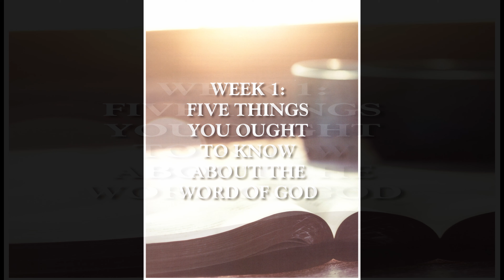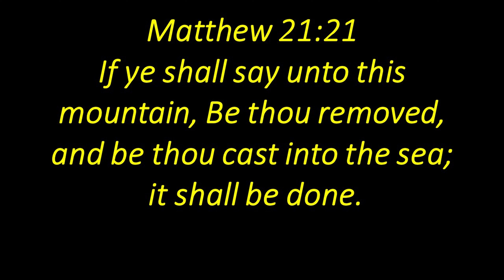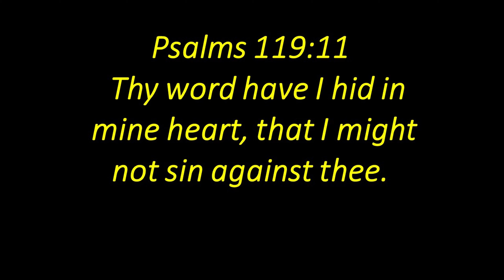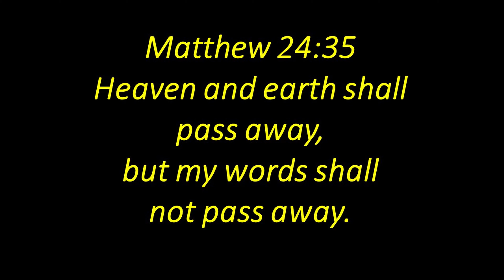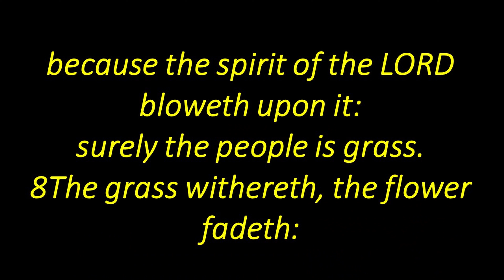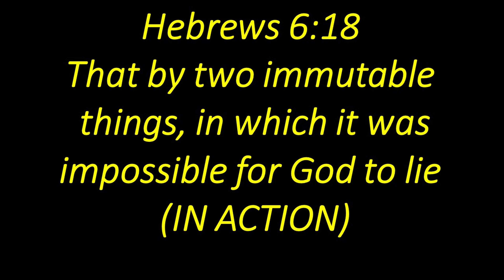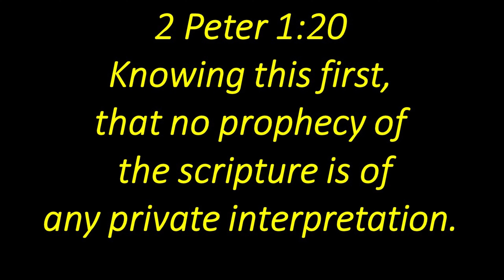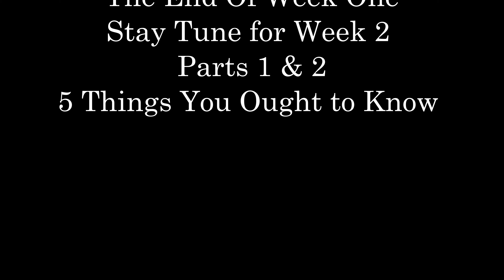5 Things You Ought To Know - Week 1 Part 3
A Thirteen Week Sermon Series
Dr Charles Halliburton - Pastor
Finley Baptist Church
9 Magnolia St
Finley Tennessee